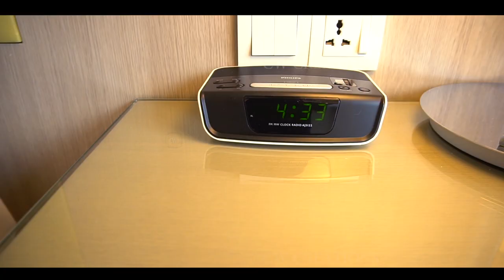MERCURE BEACH RESORT MALAYSIA